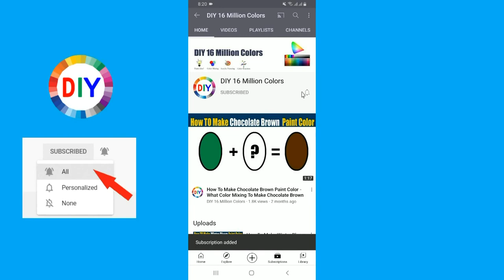How To Make Tandoori Spice Color What Color Mixing To Tandoori Spice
In this color mixing video tutorial I want to show you How To Make Tandoori Spice Paint Color by mixing Primary Colors to make Tandoori Spice Paint Color
Tandoori Spice Color is most demanded color by artist and people are looking for to make own Tandoori Spice at home by Mixing  other colors to make Tandoori Spice.
So in this video I have show you How To Make Tandoori Spice Paint Color using easy way.